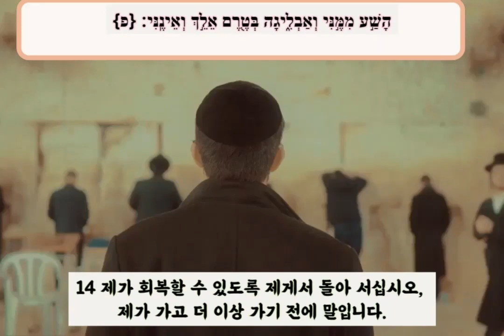시편 39장 히브리어/한글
시편 기도문 전의 기도:
우주의 주인이시여, 이스라엘의 조상이신 창조주시여, 그의 종 다비드와  그의 뒤를 이은 자손들을 선택하신 분이시며, 제가 읊을 시편에 자비를 베푸시는 노래와 찬송을 선택하신 분이시여, 마치 복된 기억을 가진 다비드 왕 자신이 직접 낭송한 것과 같이, 그분의 공덕이 우리를 보호하소서, 여겨 주소서. 시편의 시들의 장점이 첫 글자와 마지막 글자로 형성된 성스러운 이름들과 함께 우리에게 유리하기를 바랍니다. 이 모든 장점이 우리의 위법, 부정함과 죄들에 대한 속죄를 가져다 줄 것입니다. 무자비한 사람들을 베어내고 천상의 장미를 둘러싼 모든 가시와 가시덤불을 잘라냅니다.

'젊은이의 신부'가 사랑과 형제애, 그리고 우정 속에서 '사랑하는 이'와 결합하게 할 것입니다. 당신께서, 이 시편들을 창조주 앞에서 읊으신 다비드를 용서하신 것처럼, 쓰여 있는 바: 창조주께서 당신의 조 또한 용서하셨습니다, 당신은 죽지 않을 것입니다, 우리의 네페쉬, 루아크, 네샤마에, 우리의 부정함을 깨끗이 하시고, 우리의 죄를 용서하시며, 우리의 위법을 속죄할 수 있는 풍성한 축복이 이루어질 것입니다. 우리가 망친 것을 바로잡을 수 있도록, 우리의 (그 약 70년 정도인) 세월이 다 가기 전에,우리를 이 세상에서 데려가지 말아 주십시오. 우리가 망친 것을 바로잡을 수 있게 해주십시오. 축복의 기념이신 다비드 왕의 자격이 우리의 보호막이 되어 주시고, 우리를 위하여, 당신께서 우리를 인내하시고, 우리가 회개하여 당신께로 완전히 돌아올 때까지 기다리시기를 바랍니다.
`나는 내가 좋아하는 사람들에게 연민을 느끼고, 내가 자비를 베푸는 사람들에게 자비를 베푼다'고 기록된 대로, 당신의 과부한 은혜의 금고로부터  우리에게 은혜를 베풀어 주십시오
창조주시여, 이 세상에서 당신께 노래를 부르는 것처럼, 다가오는 세상에서도 당신께 노래와 찬양을 부르는 특권을 누릴 자격을 주시옵소서. 그리고 시편 낭송을 통해 샤론의 장미가 기쁨과 황홀함의 즐거운 목소리로 노래하도록 불러 일으키소서. 레바논의 영광이 우리 창조주의 성전 안에 있는 영광과 위엄이  우리 시대에 빨리 주어지기를 바랍니다. 아멘, 셀라!
오세요! 하쉠께 노래를 부릅시다, 우리 구원의 바위에 쇼팔을 붑시다.